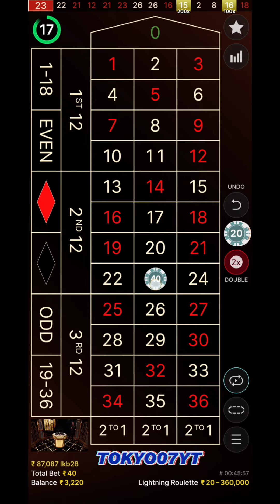casino lightning roulette | small amount to Big win 🔥😱 | roulette strategy playing | best gaming app